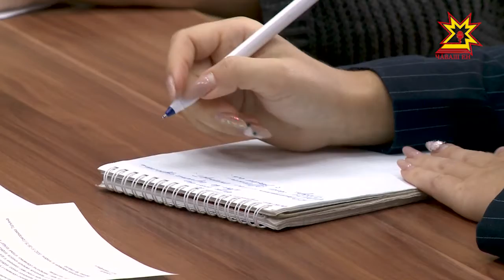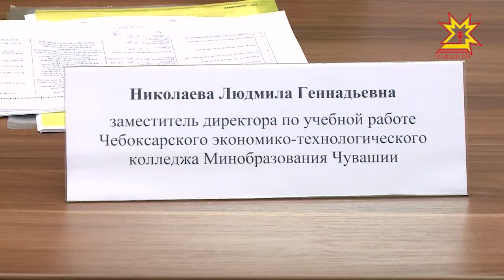19 и 20 октября в Чувашии впервые пройдёт Чемпионат "Абилимпикс"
19 и 20 октября  в Чувашии впервые пройдёт Чемпионат профессионального мастерства для людей с инвалидностью "Абилимпикс". В соревнованиях примут участие более 120 конкурсантов, экспертов и волонтёров. На брифинге в Министерстве образования  рассказали о предстоящем событии.